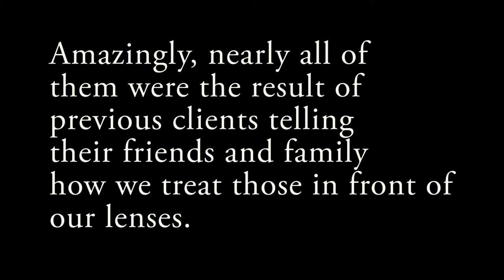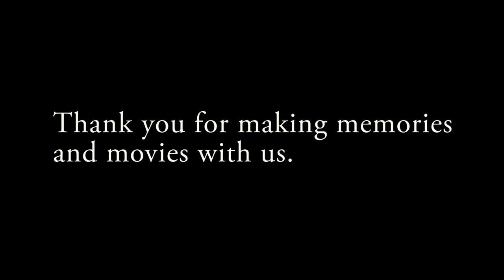2015 The Best of Just Joey Weddings- A digital album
When my wife and started this company a few years after the birth of our son, Joey, we knew we were blessed. That's why we decided to name our small family company after him.

Six years later, we are still so incredibly blessed in many ways- but also by the incredible people we meet nearly every weekend at the events we film.

Technology keeps making the capture of images better and therefore, creating a visual to remember special memories is such a joy to do for so many. The concept is "hybrid photography" is still very new to many, but something that we have definitely gotten the hang of. All of the images in this video are actually screen shots take from the video of the weddings we filmed.

They represent some of the best and most magical moments we captured in 2015. Thanks for choosing and trusting us to get these for you and may you not only enjoy our work but also know that there's the love of our family behind it all.

Dave, Sue Ellen and the entire Thomas family.

Filmed by Dave Thomas, Jamie Root, David Delgado & Rich Curtis for JJP.

Equipment:

Panasonic GH4, GH3, GH2
Sony EA50 and other camcorders
Lumix Leica Lenses, Sigma Art Lenses, Canon L lenses, Sony/Zeiss Lenses, Rokinon, Veydra lenses.